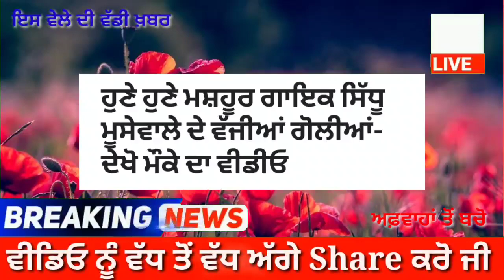ਹੁਣੇ ਹੁਣੇ ਮਸ਼ਹੂਰ ਗਾਇਕ Sidhu Mosewala ਸਿੱਧੂ ਮੂਸੇਵਾਲੇ ਦੇ ਵੱਜੀਆਂ ਗੋਲੀਆਂ-ਦੇਖੋ ਮੌਕੇ ਦਾ ਵੀਡੀਓ